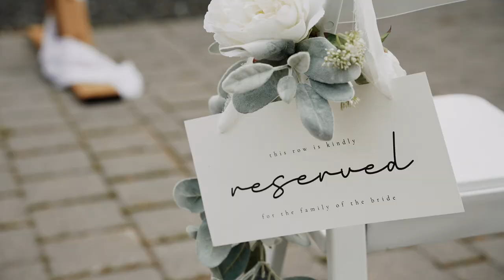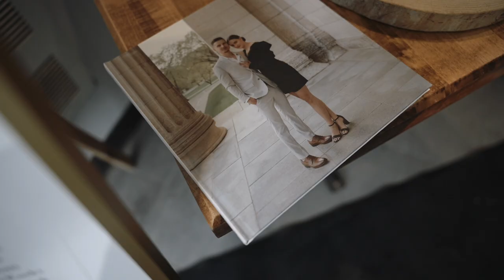Small Wedding at Cibo Waterfront Cafe in Winnipeg | Michelle & Nik | Highlight Film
Michelle and Nik had an intimate wedding ceremony and reception at Cibo Waterfront Cafe in Winnipeg Manitoba.

We're Prairie Film Co., wedding videographers located in Winnipeg, Manitoba, telling stories of love through film.